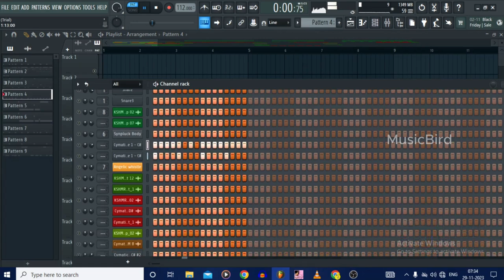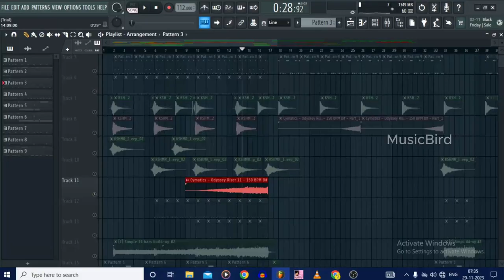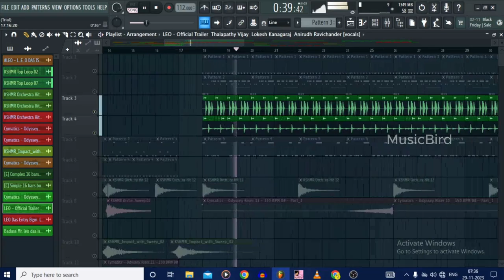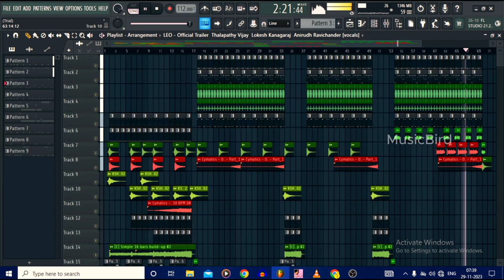How Anirudh Made LEO Re-entry Theme | FL Studio 21 | Music Bird Productions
A bold composition from our very own Rockstar Ani, boasts a very long Buildup section with a lot of tension, followed by a totally unexpected Dubstep drop with slightly distorted elements led by a Wob style lead.